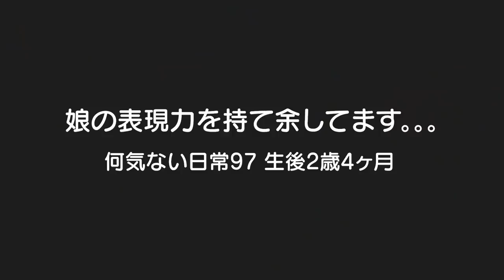助けて下さい！娘の感性と表現力を持て余してます。。。男女双子2歳4ヶ月Help! I find power of expression of the daughter unmanageable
二卵性男女双子赤ちゃん生後2歳4ヶ月　ふわちゃんの感性が日に日に増してパパとママは持て余してます。。。このパワーをどこかへぶつけさせてあげたい。。。どうしよ。。。【何気ない日常97】

【関連動画】
【大物確定】アメリカの少女が発表会で見せたパフォーマンスが凄すぎた (1:28から覚醒)

童謡／いぬのおまわりさん／第35回童謡こどもの歌コンクール　こども部門・銀賞